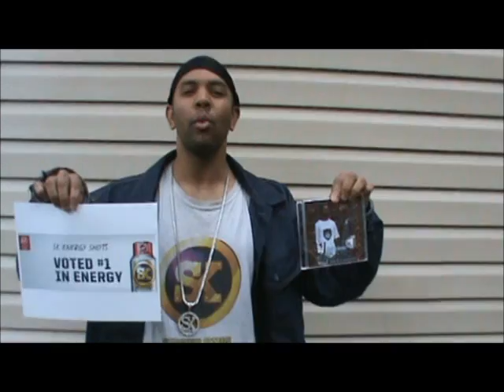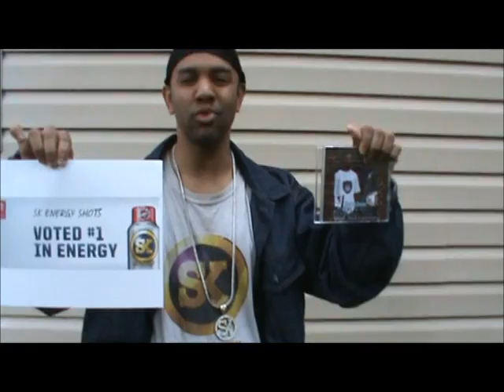SK - Parade... We Up